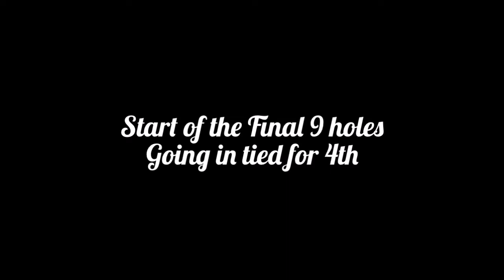CaddyCam @ The 2014 Dynamic Discs Amateur Championships sponsored by Latitude 64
Having fun at Cedar Hill disc golf courses with the new camera

Double Rainbow Remix (What Does This Mean? - Draper)